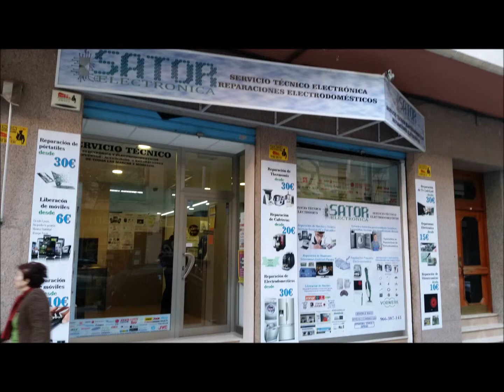Servicio Tecnico Canon en Alicante, Sator Electrónica reparacion de Cámaras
Servicio Tecnico Canon en Alicante, Sator Electrónica reparacion de Cámaras. Reparamos cámaras reflex, conectores de carga, baterías, lector de tarjetas averiado, cambio de lentes, cambios de ccd, rotura de pantalla de cámara. Sator Electronica Servicio Tecnico Camaras de foto.